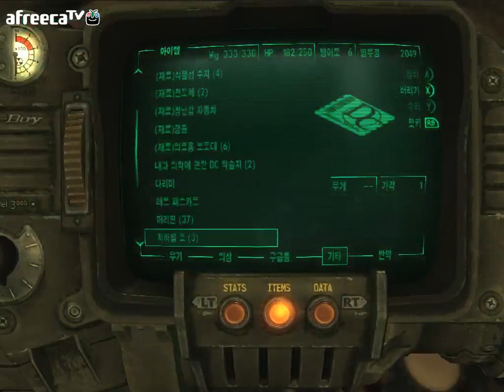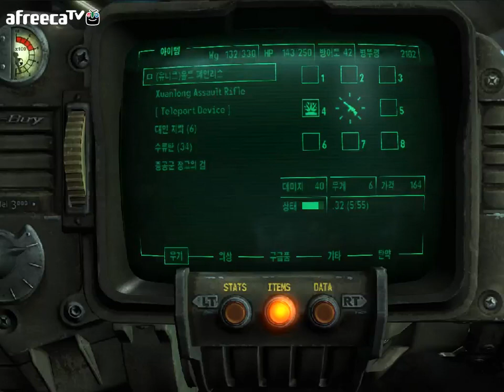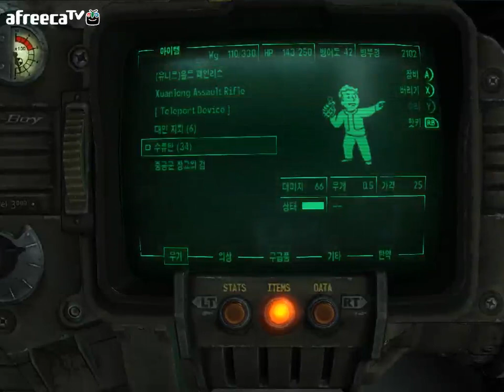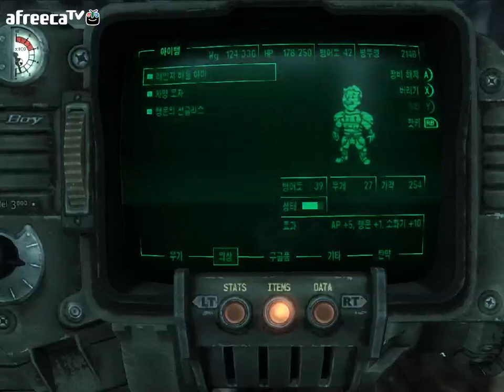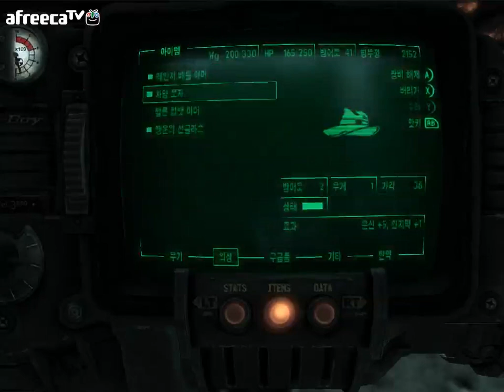검은네로] 폴아웃3 -핵전쟁이후 101의 영웅- [19]